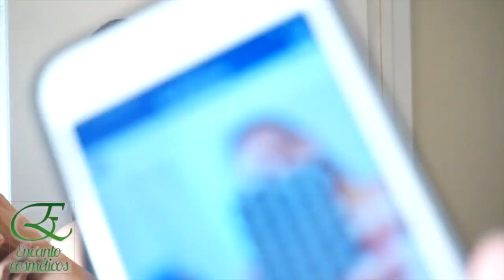NOSSO CARNAVAL 2015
Bijoux by Geo - Colecao Bem Patricinha: Use o codigo PATRICINHA para desconto!

Oi Pessoal! Tem mta gente me pedindo a minha caixa postal e aqui esta ok!

Caixa Postal:

Patricia Vargas O'Dea

34747

EUA